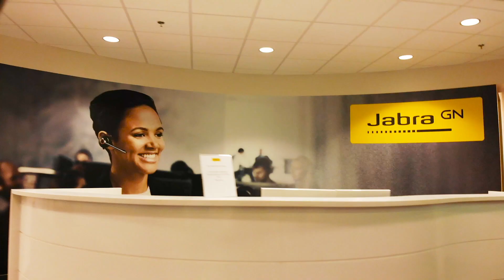Cross Point teaser